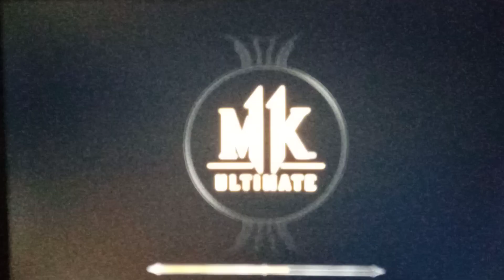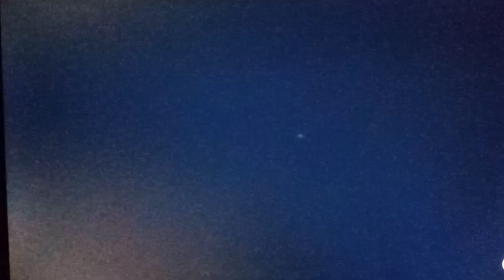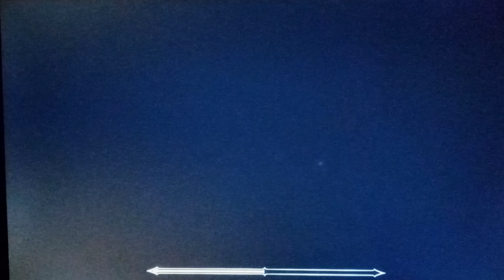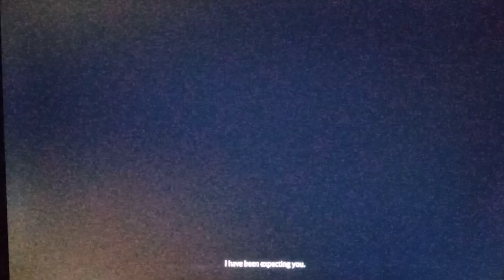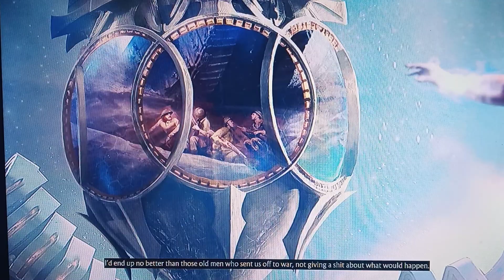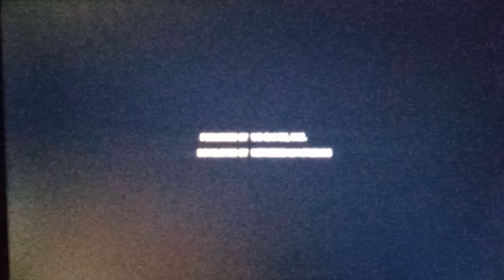Mortal kombat 11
Mortal kombat 11 classic lader